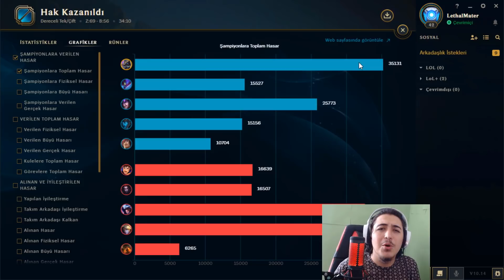GAREN VS NASUS - DİZGİNSİZ NERF YİYOR 😭 YENİ RÜNÜM EFSANE !!! - DÜNYA NASUS BİRİNCİSİ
Bu videomda Garen'e karşı Nasus oynadım.Dizginsiz büyü kitabı rünü nerf yediği için artık yeni bir rün kullanıyorum.Efsane bir oyun oldu izlemenizi tavsiye ediyorum.
Beni tanımıyorsanız ismim Barış 22 yaşındayım. Sezon 8/9/10 Dünya Nasus birincisiyim. Challenger ligindeyim ve öğretici videolar çekiyorum. ♥

►Video fikirleriniz varsa yorumlarda benimle paylaşabilirsiniz.

📺Heyecanı paylaş!

Zaman Damgaları
00:00 Giriş
00:30 Rünler
00:37 Çekiliş Duyurusu
01:00 Koridor Aşaması
15:51 Takım Savaşları
21:56 Kapanış ve Hasar Tablosu